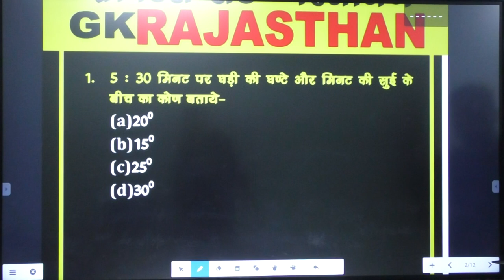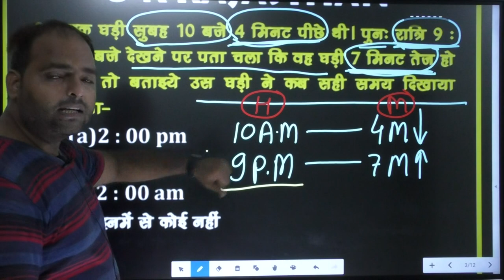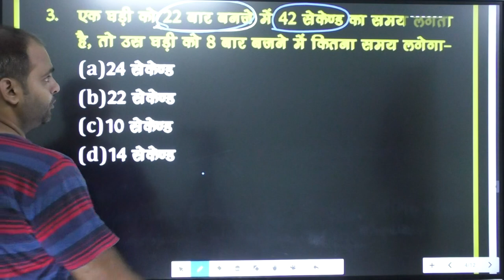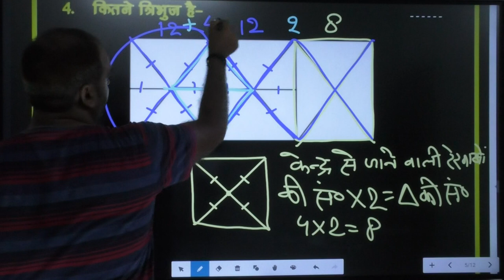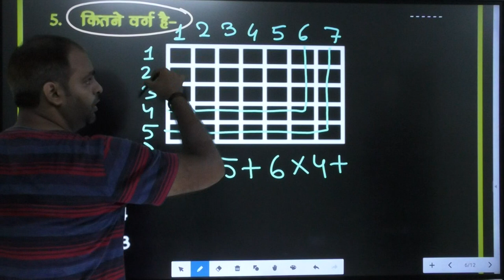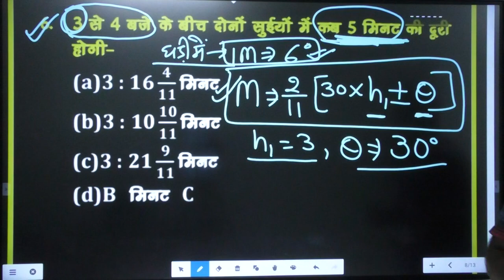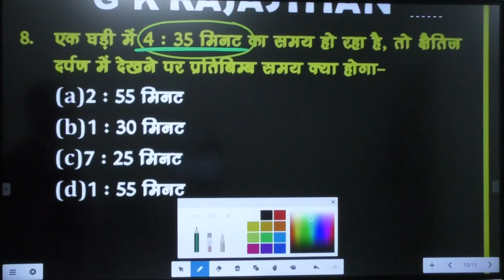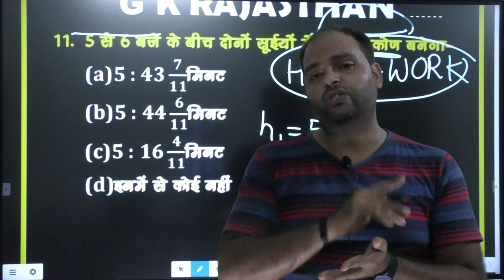🔴Reasoning(रीजनिंग)MODEL-3 Police/BSTC/PTET2020 Special||सभी एक दिवसीय परीक्षाओं हेतु|| GK Rajasthan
🔴 Reasoning(रीजनिंग) MODEL-03 || Previous Year exam Questions ||GK Rajasthan
Rajasthan Patwari|| best online classses in rajasthan || best rajathan patwari online classes
rajasthan gk most question,
rajasthan gk,
cpo Notification 2020,
ssc-cgl latest news 2020,
CHSL exam latest news 2020,
cpoexam latest news,
ssc-cgl exam date,
ssc-cgl/cpo/chsl model paper,
ssc-cpo/chcl/cpo model paper 2020,
rajasthan police model paper,
Reasoning(रीजनिंग) model paper,
Reasoning(रीजनिंग) online classes 2020,
Reasoning(रीजनिंग) classes,
Reasoning(रीजनिंग) previous year question paper,
ssc-chsl syllabus,
government bharti latest news 2020,
maths ssc-cgl 2020 online classes,
maths ssc-cpo 2020 preparation,
ssc most important question, rajasthan gk most important question,  ssc online classes 2020, ssc important question, ssc-cgl rajasthan gk,